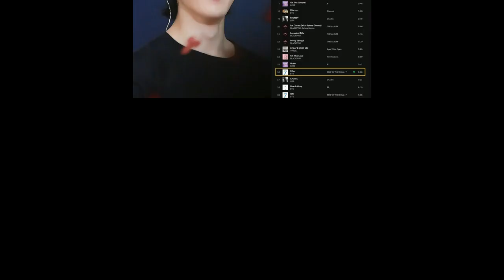[SUB] Maknae Line BTS Bikin ARMY Bangga! Jungkook di Qatar & Rekor Jimin & V